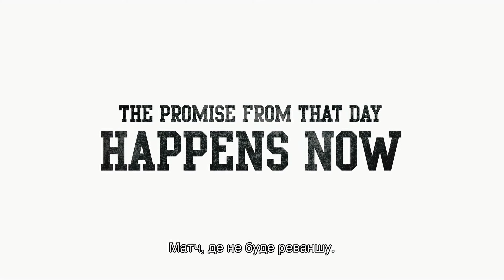Волейбол! Битва на звалищі 💛💙 український трейлер 💛💙 Мультфільм 2024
Волейбол! Битва на звалищі | Haikyu The Dumpster Battle

Попри сильну конкуренцію, збірна команда школи Карасуно з волейболу пройшла попередній етап турніру Харутака в префектурі Міяґі і вийшла до третього туру.

✅ Прем'єра: 👉30/05/2024
✅ Оригінальна назва: "劇場版ハイキュー!! ゴミ捨て場の決戦"
✅ Жанр: драма, мультфільм
✅ Мова оригіналу: англійська
✅ Режисер: Susumu Mitsunaka
✅ Сценарій: Susumu Mitsunaka
✅ В ролях(голос): Ayumu Murase, Kaito Ishikawa, Yuki Kaji, Yuichi Nakamura, Koki Uchiyama, Satoshi Hino

Канал ekino - Усі новітні трейлери українською та англійською до фільмів, серіалів, мультфільмів та ігор.